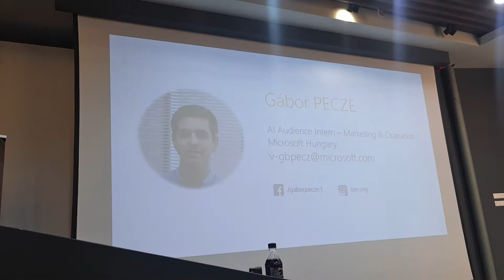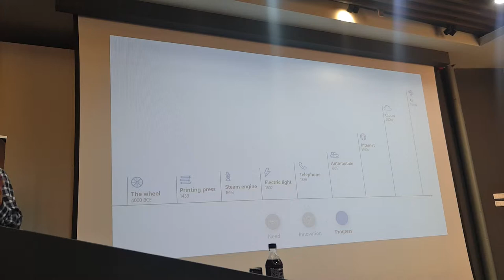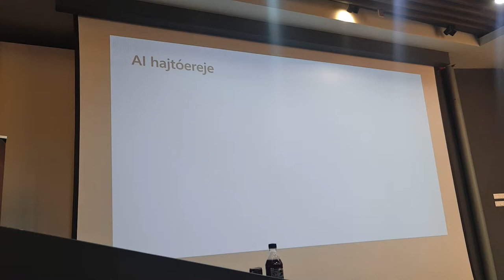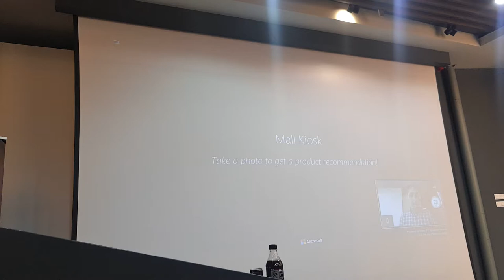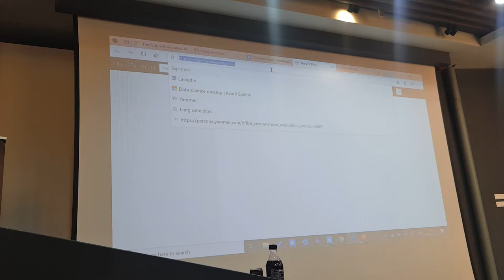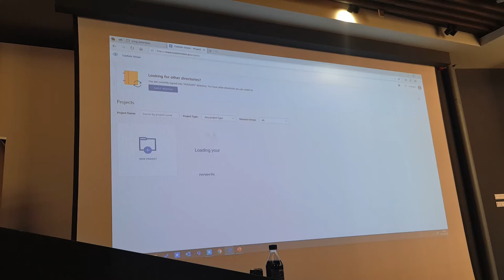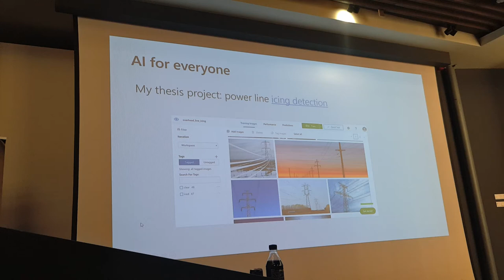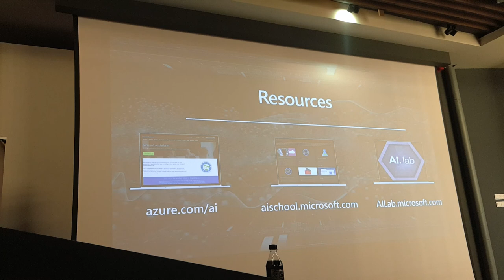Pecze Gábor, Mesterséges intelligencia a gyakorlatban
Mesterséges intelligencia a gyakorlatban

A meetup társszervezője ezúttal a Microsoft. Előadói pedig alig várják, hogy gyakorlati példákat mutassanak az MI rendszerek felépítéséről a Microsoft Azure szolgáltatásain keresztül. Megtapasztalhatod az MI működését az egyéni építésű modellektől a kész megoldások bevezetéséig.

Bemutatásra kerül ezen felül egy bot megoldás felépítési folyamata valós életből származó intelligens megvalósítással.

A résztvevők megtanulhatják:

A Microsoft Natural Language Processing szolgáltatását
A GYIK tudásbázisként való átalakítását
Felhasználók hitelesítését és a legnépszerűbb csevegő kliensekbe (Messenger, Teams, Slack) való integrálását

Előadóink:

- Retezi Richárd: Advanced Analytics & AI Technology Solutions Professional
- Pecze Gábor: AI Audience Intern